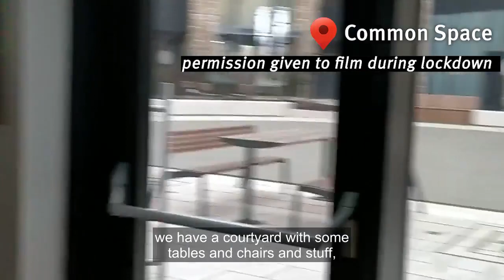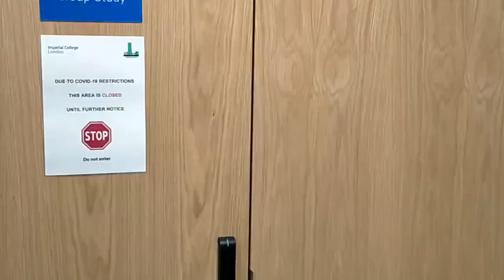A week in the life of a Mathematics and Computer Science student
"I wasn't sure when I applied, I wasn't sure about living in London, I wasn't sure about going to an all STEM university but I think it's been one of the best decisions I've made for myself"

Follow Ines's week, a first-year joint Mathematics and Computing student here at Imperial!
She shares what it's been like studying remotely, making friends, and shows a sneak-peek into Kemp Porter, her student accommodation.